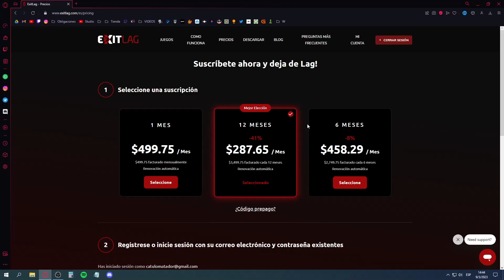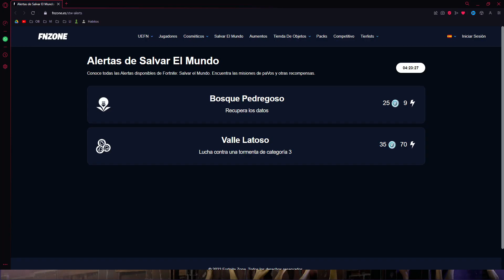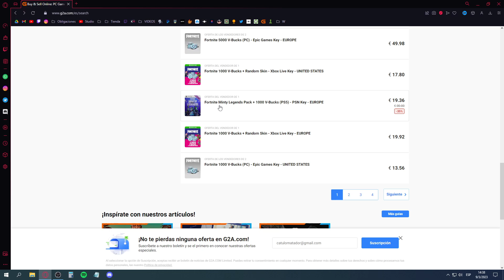👀MERECE LA PENA FORTNITE SALVAR AL MUNDO EN 2023🤔 ¿Sigue DANDO PAVOS? ¿EXPERIENCIA?